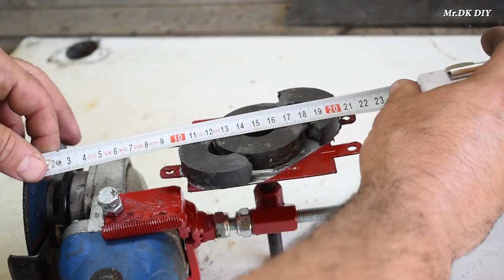BRILIANT DIY TOOL / CIRCLE CUTTER FOR METAL using Angle Grinder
My channel include of guiding videos:
-DIY
-How to make
-Awesome ideas
-Tips.